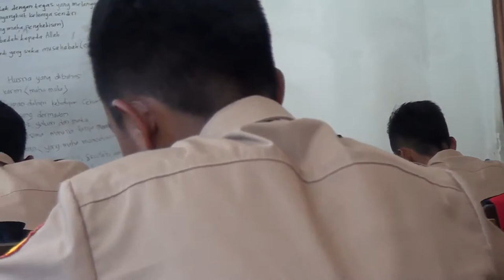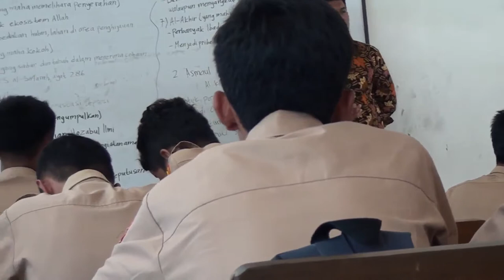Profile Bapak Cahyana Guru SMK ROTA BAYAT